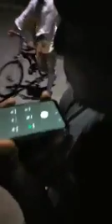Kerala Police Funny Punishment | Call 25 People nd Say Awareness| police drown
Funny punishment